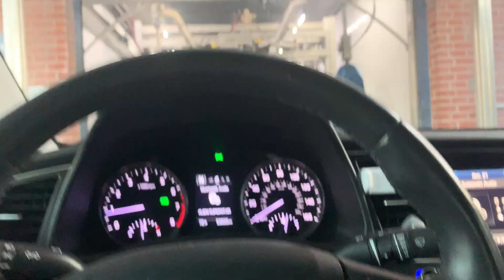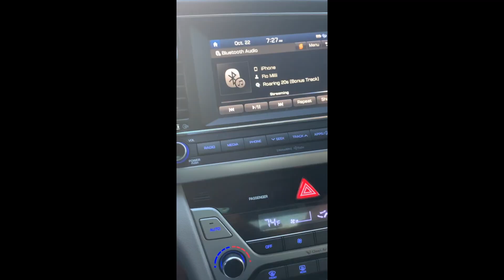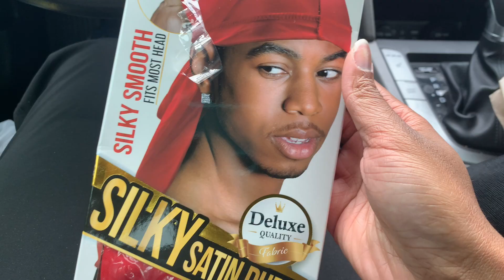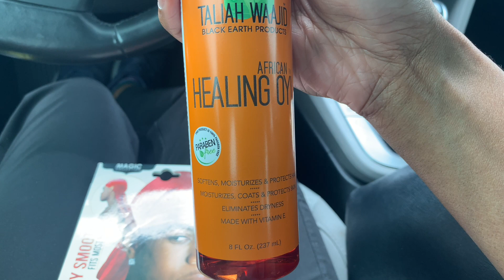I Drove 2 Hours To Get My Hair Done!| Loc Retwist💆🏽‍♀️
Hello beautiful people! Today I am taking you with me to get my very first retwist! Although I did have to travel, it was all worth it. I'm so excited about this new change in hairstyle and wanted to share this experience.